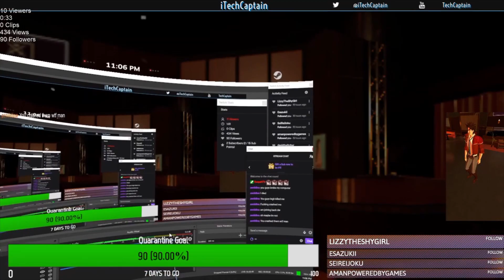THE ULTIMATE BEING IN VRCHAT // VRChat Bizarre Adventures/Funny Moments episode 1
This is a video documenting some of my adventures and encounters in the game VRChat.